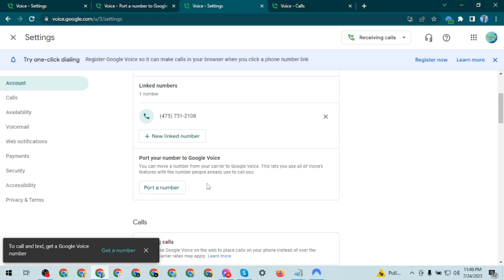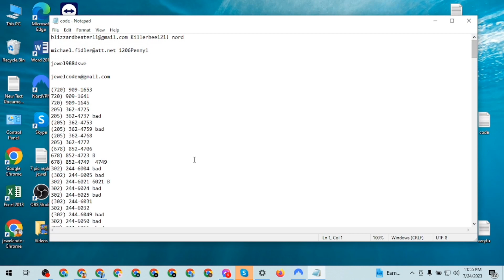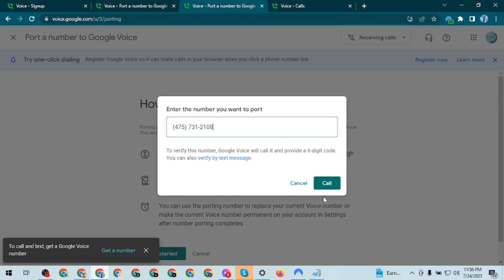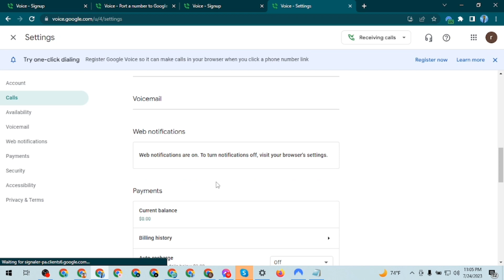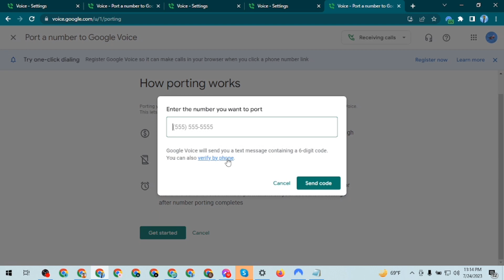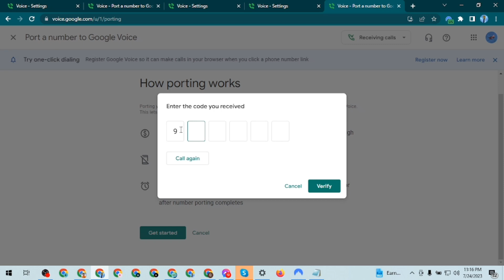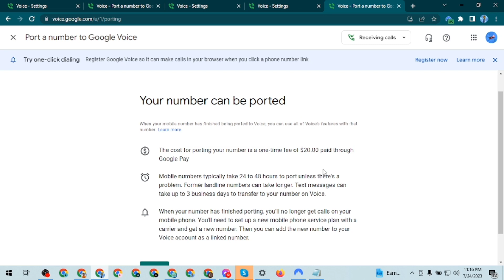Google voice new update 2023!! google voice account create! google voice for sell.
google voice account sell
tender new method sell/
megaparsonal account unlimited low price buy and sell.
gmail new method unlimited buy and sell.

iphone gamil buy and sell.

mix gmail sell

outlook mail buy and sell.

root gmail buy and sell

google voice buy and sell available.

 textnow available buy and sell.

megaparsonal use id card buy and sell available

google voice available for sell.

Skype link.live:   jewelcodex

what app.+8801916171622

Discord id user name: 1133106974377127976

google-voice_new_ubdate
google voice account create.
mega parsonal account buy.
mega parsonal account sell.
megaparsonals account create.
megaparsonal account new method 2023.
gmail account create.
gmail account sell bd.
gmail for sell.
gmail account seller.
iPhone gmail for sell.
mix gmail for sell.
tender account create bangla 2023.
tender account live.
tender account setup.
tender account new method 2023.